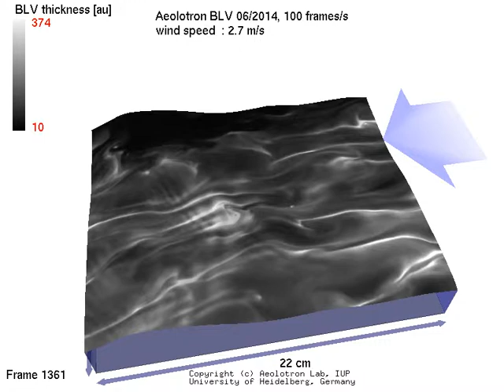9Hz BLVhighquality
Mass boundary layer visualization mapped onto wave imaging data in the Heidelberg Aeolotron at 1.4 m/s wind speed and a clean water surface